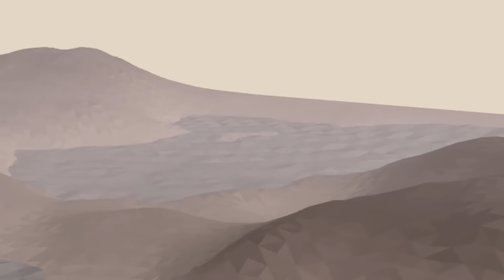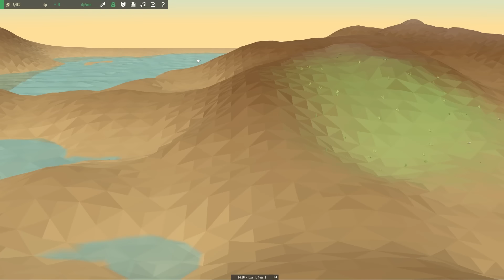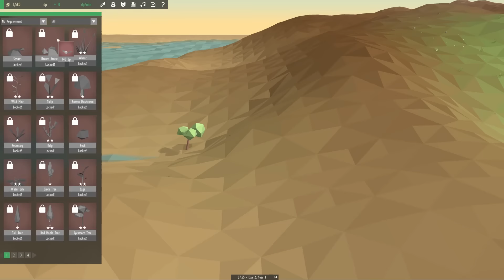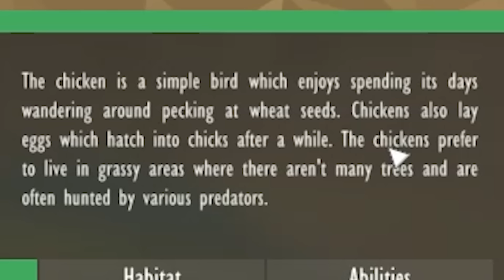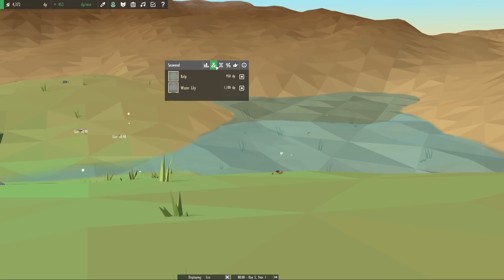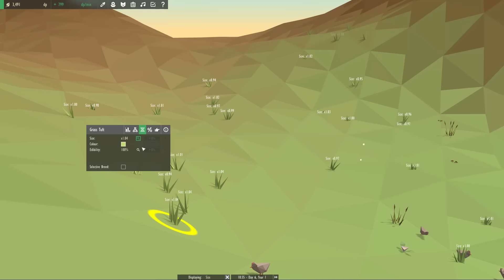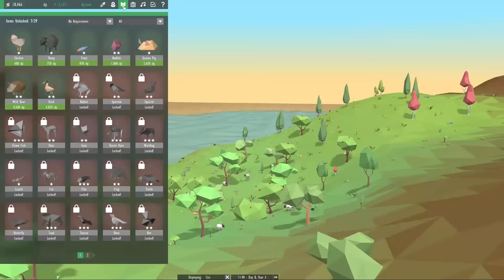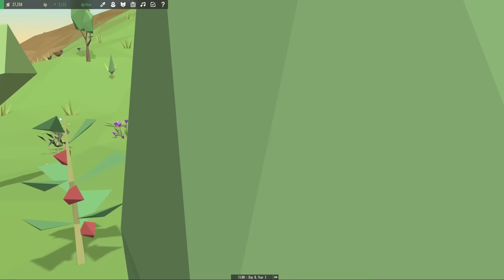Played God, Gave Everything the Plague - Equilinox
I got to play God in this game, it's pretty cool...unfortunately I ended up giving a lot of stuff the plague.

ABOUT: Equilinox

Equilinox is a sandbox nature game in which you can create and nurture your own diverse, dynamic, evolving ecosystem of plants and animals!

Create

You create ecosystems by placing plants and animals into your world. Different plants will make the terrain more fertile allowing wildlife to flourish, while animals will begin to earn you points which can be used to purchase various in-game resources.

Nurture

Every plant and animal has its own life-cycle, behaviors and requirements, so you need to ensure that each species is satisfied with its environment, has enough resources, and that the ecosystems are balanced. Healthy, happy animals will live longer, breed more, and earn you more points.

Evolve

The points you earn can also be used to genetically modify your species, allowing you to manipulate the traits and behaviors of your species for various benefits. You can also evolve your current wildlife to unlock more exotic plants, trees and creatures.
Progress
There are multiple in-game tasks that can be completed to gain rewards such as extra diversity points or new content. Some tasks can be repeated, making it possible to farm certain plants and animals to receive a regular income of diversity points.